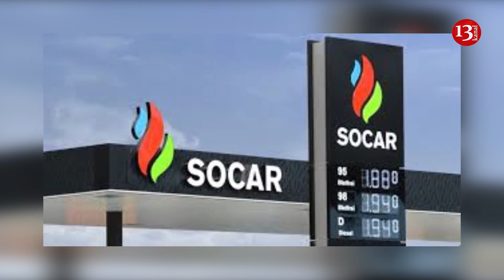"Bizimlə əlaqəsi yoxdur"-SOCAR Mübariz Mənsimovla bağlı məlumat yaydı; Bakı metrosu işləməyəcək?